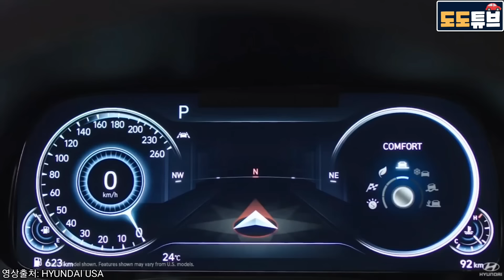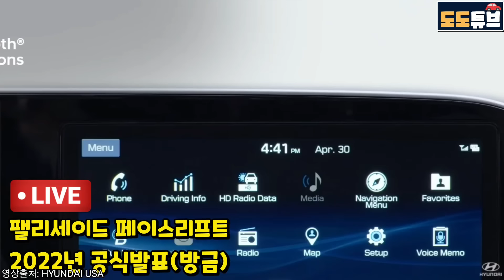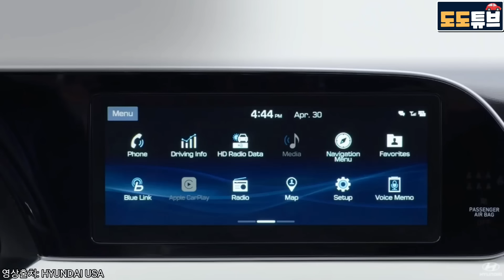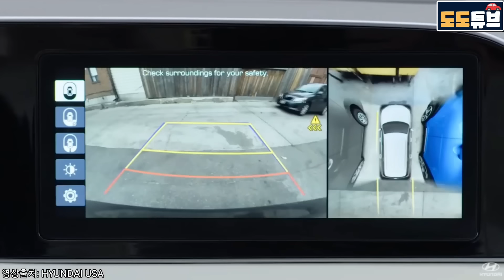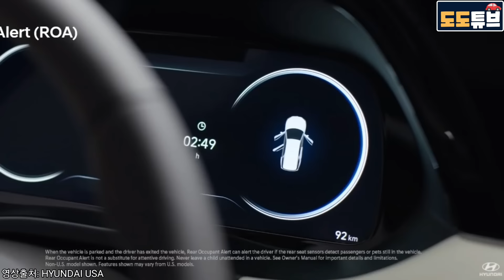팰리세이드 페이스리프트 드디어 나온다!! P1~M단계 계획? 3.5 자연흡기엔진, 2.5터보하브 나오나?